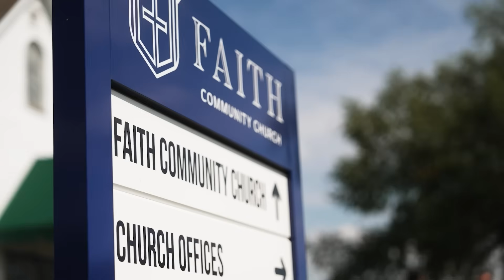From Outbreak to Impact: Improving Lives in Kansas and Beyond | KUMC Division of Infectious Disease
In January 2024, Wyandotte County, Kansas became the center of a serious tuberculosis (TB) outbreak, triggering a rapid response from the Kansas Department of Health and Environment (KDHE), the Centers for Disease Control and Prevention (CDC), and the University of Kansas Medical Center (KUMC). As cases spread through the Kansas City metro area, health teams organized community testing events, public outreach, and medical education campaigns to increase awareness and trust. Despite cultural and logistical challenges, community support proved vital in slowing the spread.

Working from FEMA trailer clinics, CDC and KUMC infectious disease specialists maintained treatment and contact tracing efforts through harsh conditions. Even after funding cuts and staff losses in 2025, Kansas’s local teams persisted — showing the power of collaboration and resilience.

The outbreak reinforced the urgent need for trained infectious disease professionals. Learn more about the KUMC Division of Infectious Disease, the KU Infectious Disease Fellowship, and KU’s Infectious Disease courses — and be part of the next generation ready to respond.